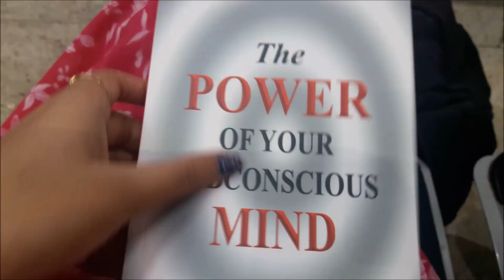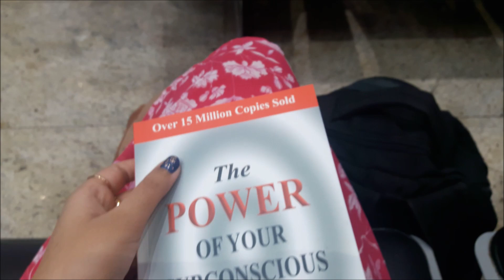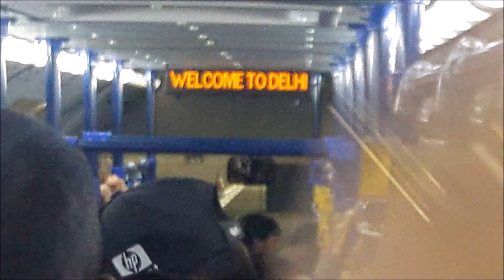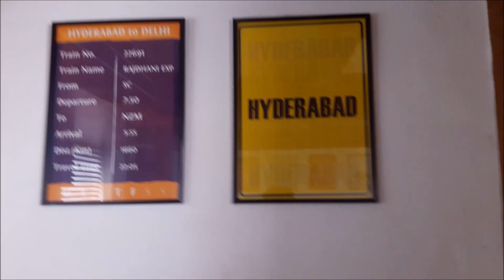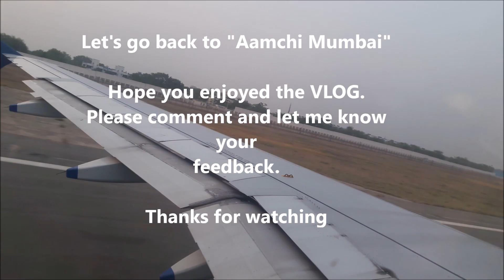A short trip to Delhi | Meeting my Childhood Friends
Welcome to all the food lovers and those who love to try something new while cooking... follow the recipe and share your comments...subscribe my channel also click on bell sign to get notify... my all new videos..